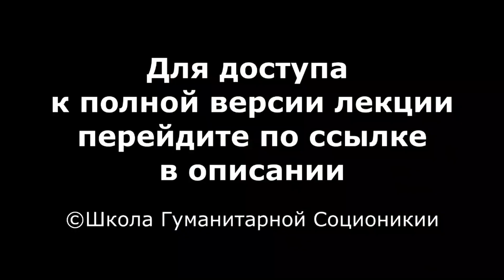Контрольная функция в Модели G. Женщины непригодные для брака. Гуманитарная соционика Гуленко ПРЕВЬЮ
Контрольная функция у каждого типа по модели G. Какие женщины не пригодны для брака?  Полное видео (1 час 10 мин) посвященное этим темам можно заказать на Официальном сайте Гуманитарной соционики.
Как проявляет себя контрольная функция у каждого типа по Модели G соционика Виктора Гуленко? Почему повсеместно мы встречаем ситуацию, когда слова расходятся с делами человека?
Какие женщины не пригодны для брака, партнёрских отношений? С чего начать выбор партнёрши? Негативный отбор как один из основных критериев правильного выбора. Генетический отбор и его последствия.
Смотрите, заказывайте полное Видео Официального сайта Гуманитарной соционики Гуленко. Это очень интересно!